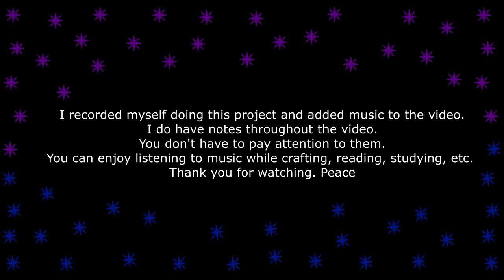Craft With Me | Crochet Mini Cardigan Part 2 (Lo-Fi Music)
I did this project in August 2022.

Yarn: Premier Just Chenille 65 yards 50g. (I do not recommend it. It sheds and thins out.)
colors: Grey & White
Hook: 8mm US-L/11

Track Title: Satyr, Drxnk ft. Elior Marble
Track Title: Satyr, Phlocalyst ft mell-o Circle
Track Title: Satyr, Drxnk ft Akin Hyacinth